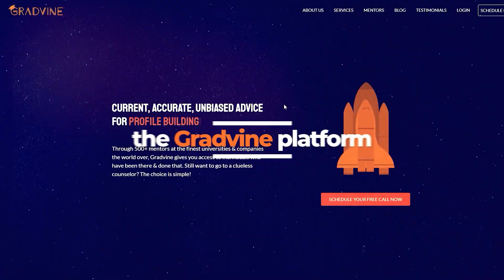Top 10 MIS programs in the USA 🏆 | Best for ROI and Jobs? 👨‍💻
Register now for our CS Roundtable, where you will discover proven application strategies, networking tips and job outcomes from panellists who've been in your shoes!

Join our webinar on the 27th of July to learn all that there is about Master’s in MIS, Data Science and Business Analytics. Learn about program curriculums, breaking into techno- managerial roles, career paths after graduating, and much more!

In this video, we will talk about the Top 10 Master's in Information Systems programs in the USA, and how you can choose the right program as an international student.

Timestamps:
00:15 - factors to consider while selecting a program
01:15 - #1 - UC Berkeley
02:09 - #2 - Carnegie Mellon University
03:02 - #3 - University of Washington
03:56 - #4 - University of Texas at Austin
04:23 - #5 - Indiana University
05:25 - #6 - Texas A&M University
06:21 - #7 - University of Maryland at College Park
07:00 - #8 - New York University
07:47 - #9 - University of Arizona
08:10 - #10 - University of Illinois at Urbana Champaign

Here’s the link to join our WhatsApp Community exclusively for Fall 2025 students